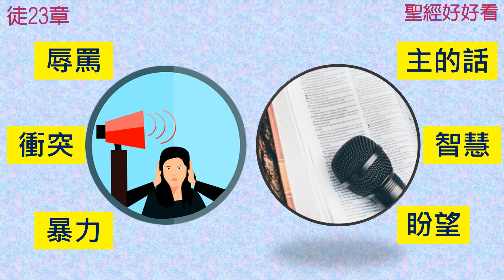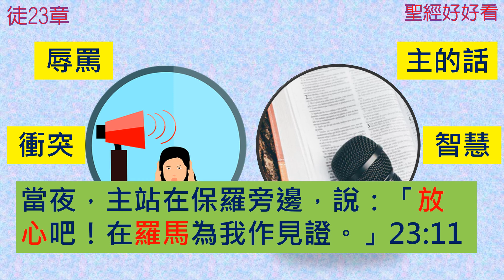[聖經好好看] 使徒行傳-第23章